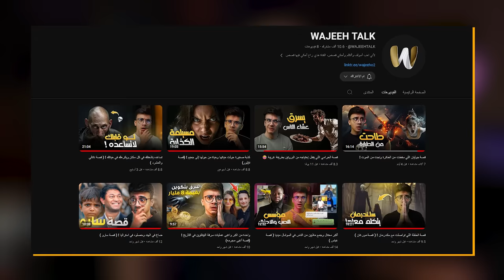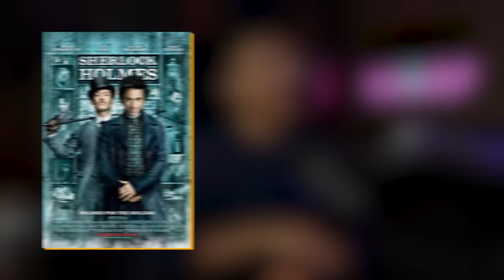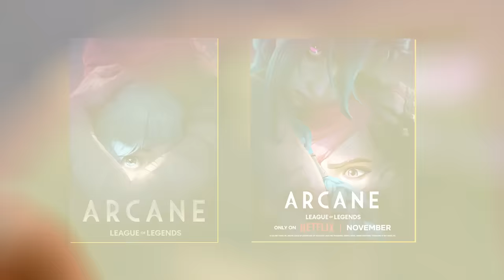شخبار هوليوود : فينوم والرقصة الأخيرة !